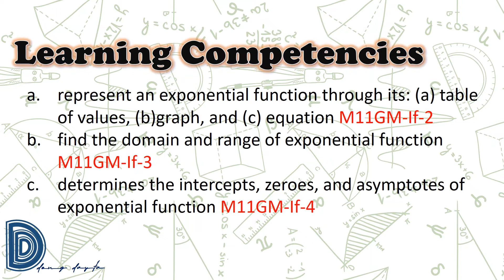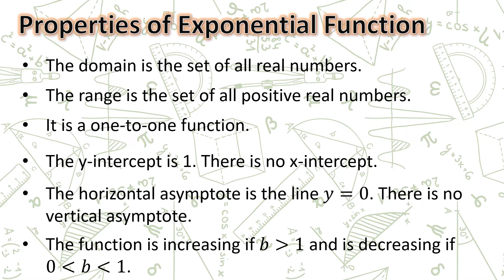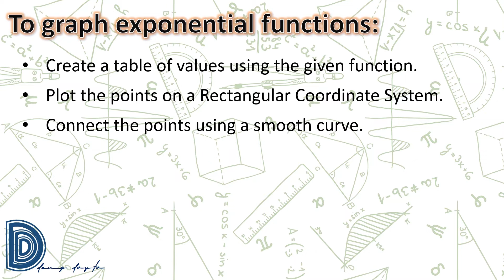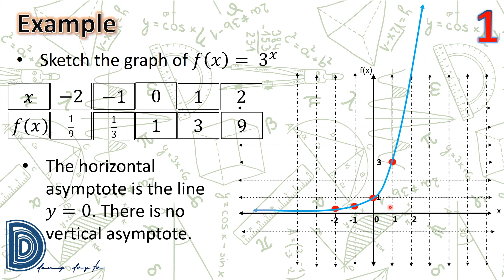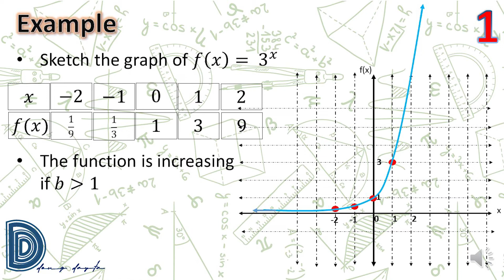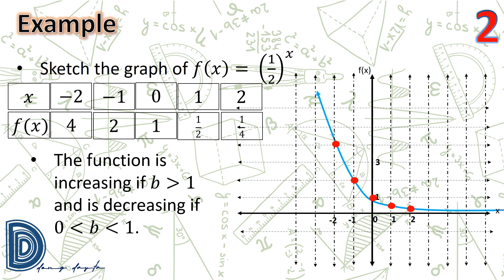Graphing Exponential Functions SHS Q1W6c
Graphing exponential functions under General Mathematics in Senior High School, Quarter 1 Week 6.
 for download.

Enjoy watching.